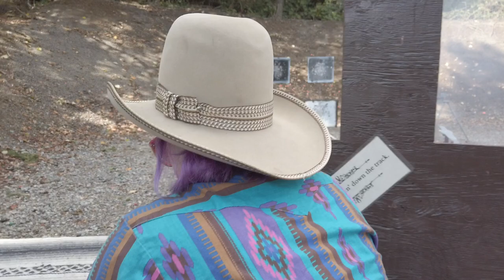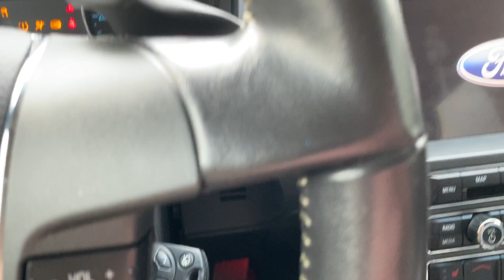Kook's Graduation from Paul Mitchell The School Portland! [Ep. 10 Travel Vlog]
Alright, y'all were there when she graduated High School:
Now, come along with me as we take an adventure to Paul Mitchell The School in Portland as Kook graduates and moves on to her next big adventure (we'll be there for that, too)!

Plus on this episode you get to see a glimpse of The Portland ZooLights ​

Featured Competitor:
Kookanadude

Featured Club:
Orygun Cowboys
Sherwood, Oregon